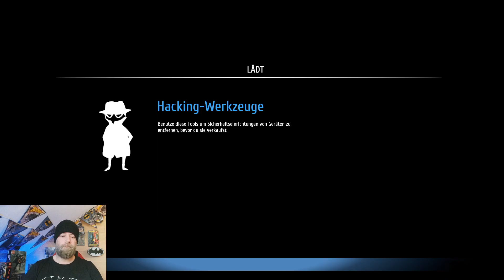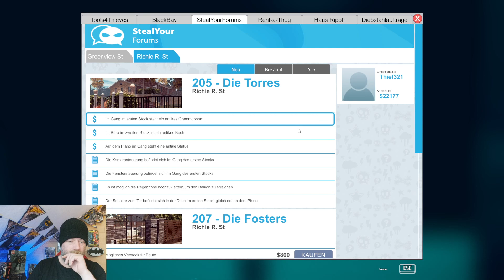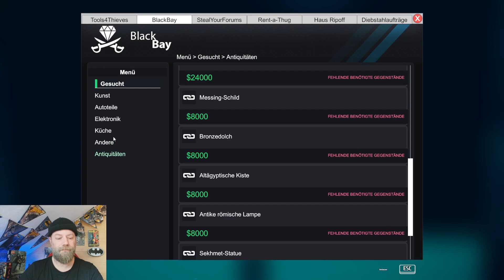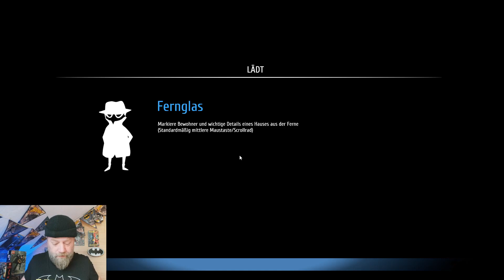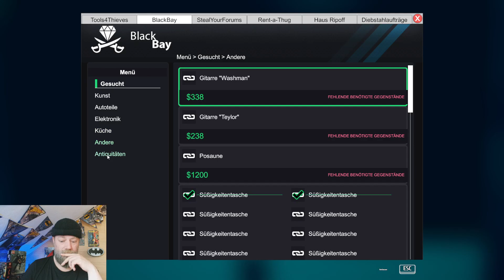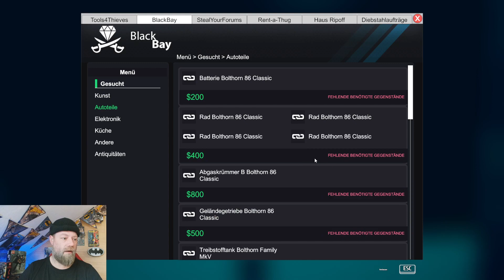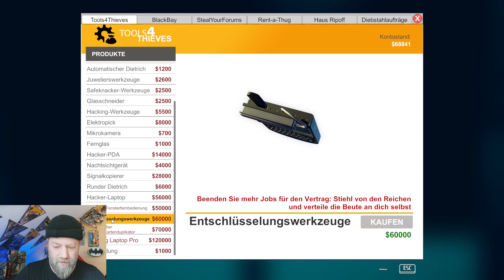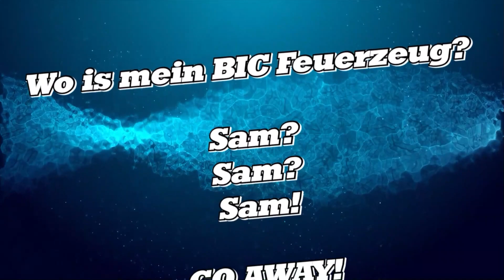Thief Simulator. Wieder mal ein Auto klauen und dann zerlegen.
Mini Vinny und ich , haben erstmal ein wenig beobachtet um den Bruch so gut wie möglich erledigen zu können.
Nachdem wir die Karre dann stehlen konnten,haben wir uns bei gemacht sie zu zerlegen. Das dauert länger als gedacht.

Spielbeschreibung:
Sei ein echter Dieb. Treibe dein Unwesen in frei zugänglichen Vierteln. Beobachte dein Ziel
und erlange Informationen, die dir beim Einbruch helfen werden. Nimm die Herausforderung
in den am besten geschützten Häusern an. Kaufe Hi-Tech-Equipment für Einbrüche und
lerne neue Tricks. Verkaufe die gestohlenen Gegenstände an Dealer. Mache alles, was ein